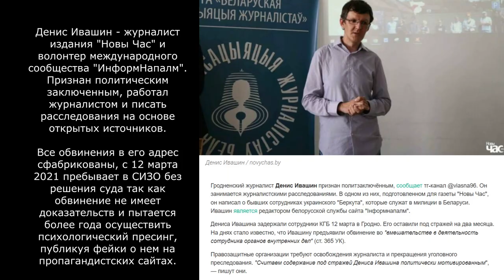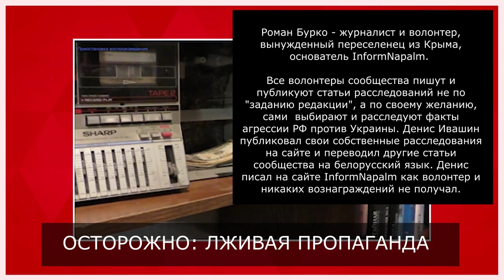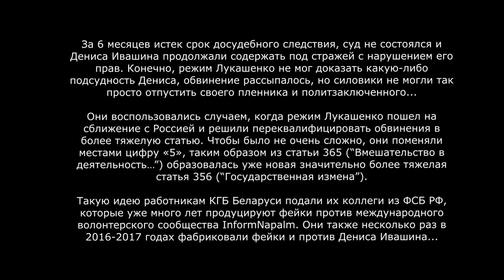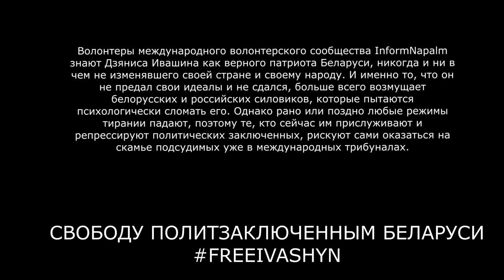Политзаключенный режима Лукашенко журналист Денис Ивашин. Опровергаем фейки АТН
Центральный белорусский телеканал пропаганды АТН режима Лукашенко создал лживый сюжет о политическом заключенном, журналисте Денисе Ивашине (источник

В этом коротком видео мы ответили на ложь пропагандистов. Пожалуйста, читайте титры и распространите это видео.

Режим Лукашенко под руководством Кремля создает фейки, пытаясь оправдать кровавое вторжение в Украину, оправдать, что с территории Беларуси с 24 февраля 2022 года взлетают российские самолеты и ракеты, которые бомбят мирные украинские города, убивают тысячи мирных людей.

Это кровь на руках не только Путина и его рашистов, но и Лукашенка.

Читайте также статью почему, в которой описано почему против Дениса сфабрикованы обвинения

Волонтеры международного волонтерского сообщества InformNapalm знают Дзяниса Ивашина как верного патриота Беларуси, никогда и ни в чем не изменявшего своей стране и своему народу. И именно то, что он не предал свои идеалы и не сдался, больше всего возмущает белорусских и российских силовиков, которые пытаются психологически сломать его. Однако рано или поздно любые режимы тирании падают, поэтому те, кто сейчас им прислуживают и репрессируют политических заключенных, рискуют сами оказаться на скамье подсудимых уже в международных трибуналах.

Живе Беларусь!
Слава Украине!